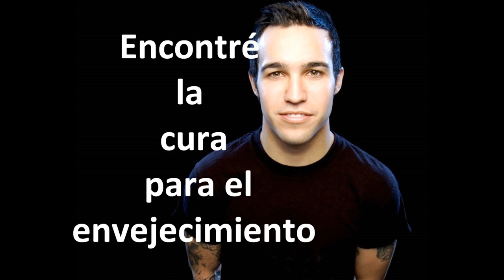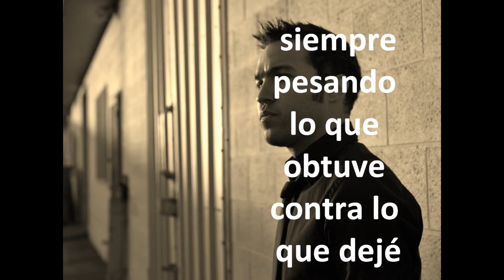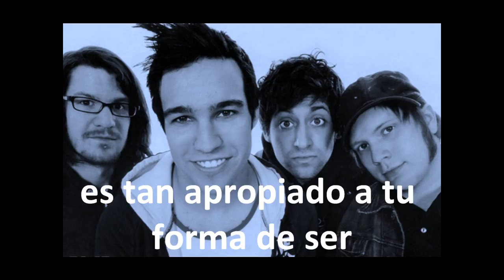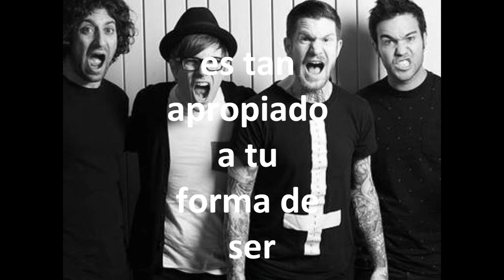I Slept With Someone In Fall Out Boy And All I Got Was This Stupid Song Written By Me - Subtitulado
Si tienes alguna sugerencia de algún video o canción que quieres que subtitule déjamela en los comentarios :3